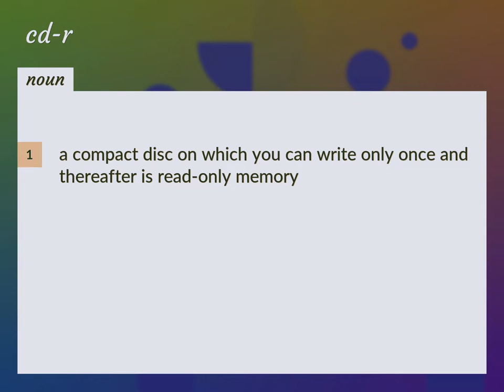Cd-r | meaning of Cd-r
What is CD-R meaning?